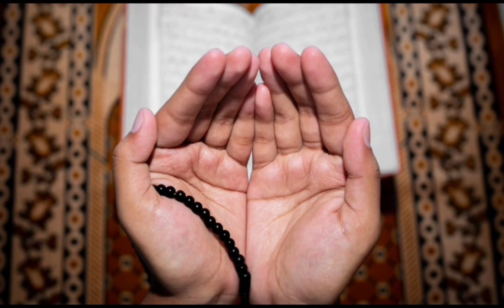Konsi Dua Qabool hotii hey? Dua kesy mangi jye? dill say Dua mangnay kaay bad kea krna cheaye| Jeff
Konsi Dua Qabool hotii hey? Dua kesy mangi jye?  dill say Dua mangnay kaay bad kea krna cheaye| Jeff solutions
The first digital learning platform in Pakistan, jeff solutions, takes Matric and Intermediate students on an enthralling e-learning journey. For students around Pakistan, our interactive content draws on conventional teaching strategies and applies contemporary methodologies.

For students to protect their futures, we provide previous paper solutions for all topics, explicative MCQs, in-depth Q&As, and animated Video lectures. Experts in the field who have worked diligently to ensure perfection in each response have put together the content. The first e-learning site in Pakistan, jeff solution, is redefining board exam preparation one solved question at a time.

Every year board exams determine the faith and standing of thousands of hopeful candidates which have placed many in compromising positions due to Coronavirus. jeff solution is offering reliable study solutions for students of Matric and Inter from home. So what are you waiting for?